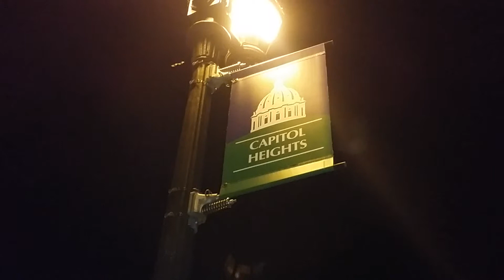Saint Paul State Capitol Building (Saint Paul, Minnesota)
Checking out the Capitol Building in Saint Paul, MN! Saint Paul is a twin city of Minneapolis (They sit right beside each other), and people group them as one most of the time. There wasn't much going on in Saint Paul itself, but here is a preview of the state capitol!

The Minnesota State Capitol is located in the U.S. state of Minnesota's capital, Saint Paul, and houses the Minnesota Senate, Minnesota House of Representatives, the office of the Attorney General and the office of the Governor. The building also includes a chamber for the Minnesota Supreme Court, although court activities usually take place in the neighboring Minnesota Judicial Center.

The building is set in a landscaped campus. Various monuments are to its sides and front. Behind, a bridge spans University Avenue, and in front others were later added over the sunken roadway of Interstate 94, thus preserving the sight lines. Set near the crest of a hill, from the Capitol steps a panoramic view of downtown Saint Paul is presented.

Video Title: Saint Paul State Capitol Building (Saint Paul, Minnesota)

-- GinkoSolutions.com